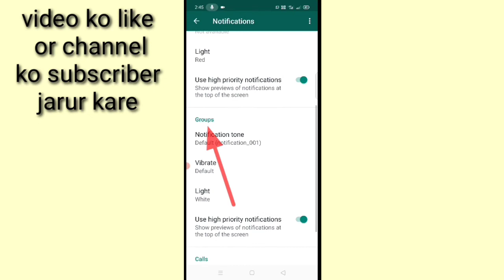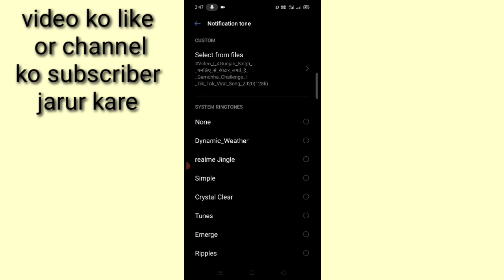WhatsApp group me message ka notification tone Kaise set Kare।।set WhatsApp group notification tone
is video me bataya gaya hai friends ki WhatsApp group me aane wale message ke liye notification tone Kaise set Kiya jata hai